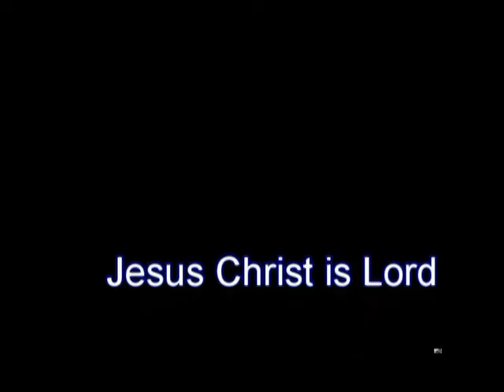Return to your rest once more, O my Soul, Andy Lumeh Evangelist